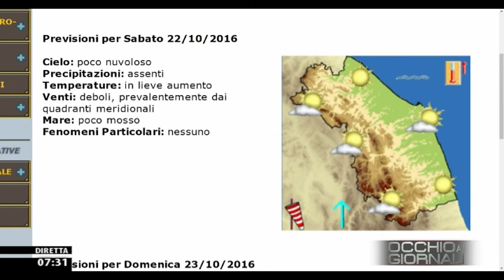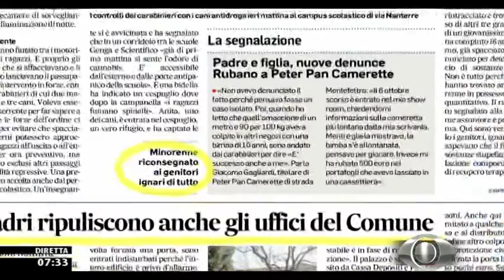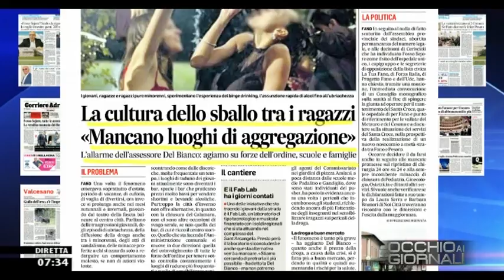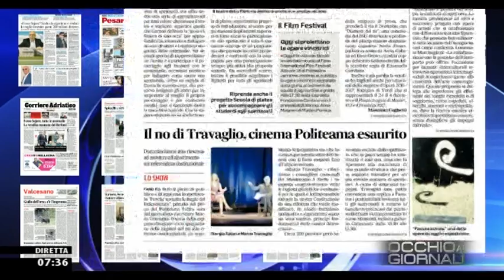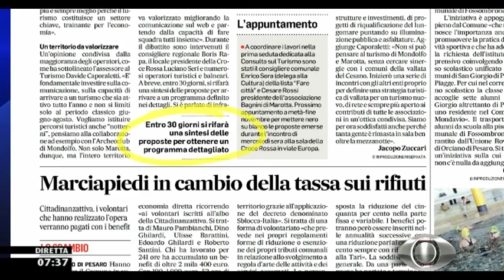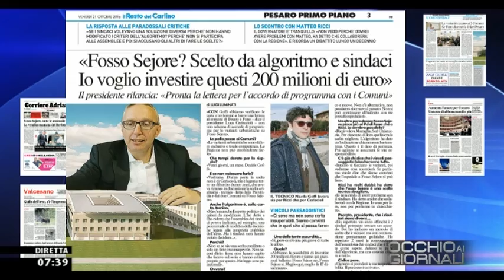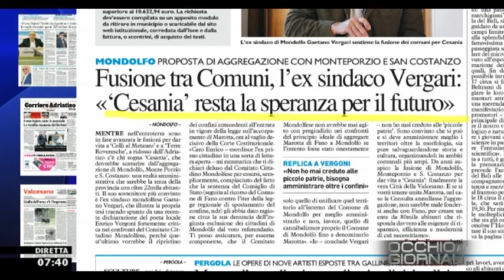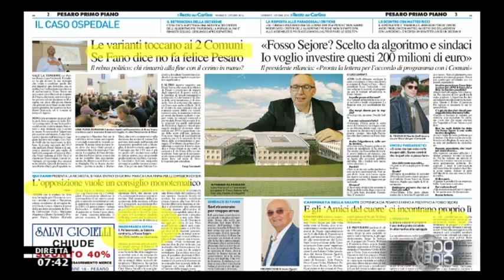Occhio ai GIORNALI 21/10/2016